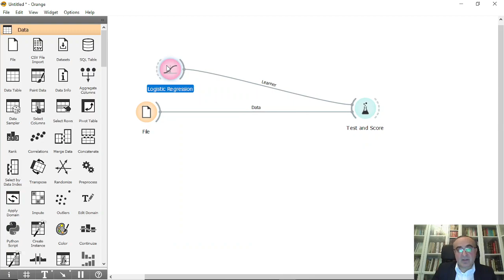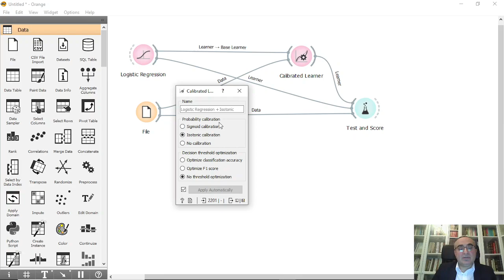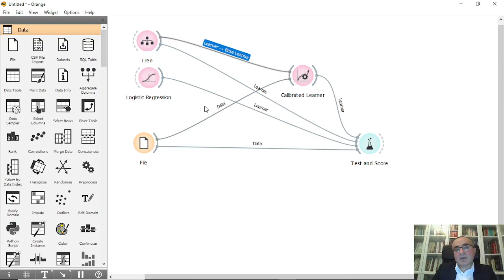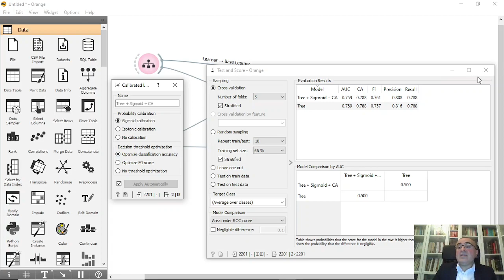34 : Calibrated Learner